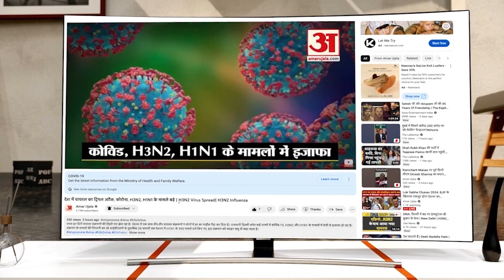Chandrayan-3 की सफल Landing के लिए विशेष पूजा , Chhatarpur के Bageshwar Dham धाम पहुंचे श्रद्धालु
चंद्रयान-3 मिशन को लेकर पूरी दुनिया टकटकी लगाए बैठी है।  भारतीय अंतरिक्ष अनुसंधान संस्थान ने एक नया वीडियो पोस्ट कर मिशन को लेकर उत्सुकता बढ़ा दी है।
चंद्रयान-3 की सफल चंद्र लैंडिंग के लिए विशेष पूजा-अर्चना करने छतरपुर के बागेश्वर धाम में बड़ी संख्या में श्रद्धालु पहुंचे।